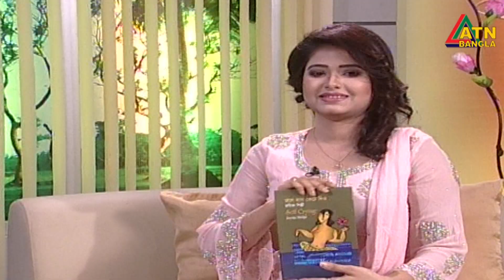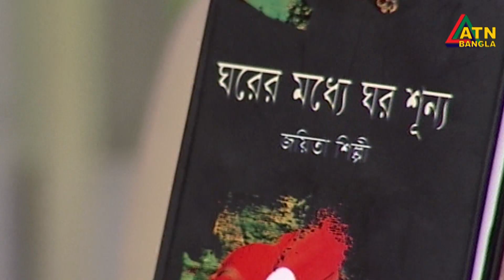Chayer Chumuke || Priyomukh Segment || 24.07.2019 || ATN Bangla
Morning Program - Chayer Chumuke
Priyomukh Segment
Presented By- Maria Shimu
Directed By - Shampa Mahmud

ATN Bangla